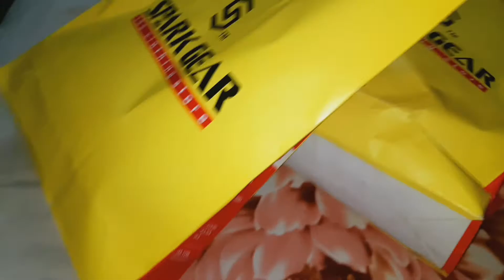নাতনিকে নিয়ে শপিং করতে গেলাম // কি কি শপিং করলাম? //Sultana Vlags